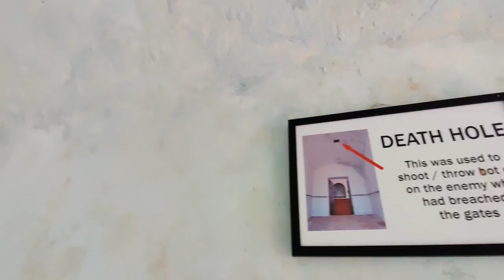Reis Magos Fort,GOA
History buffs can have wonderful time watching the paintings in the gallery room.
View from the top is scenic overlooking Panjim and the sea.